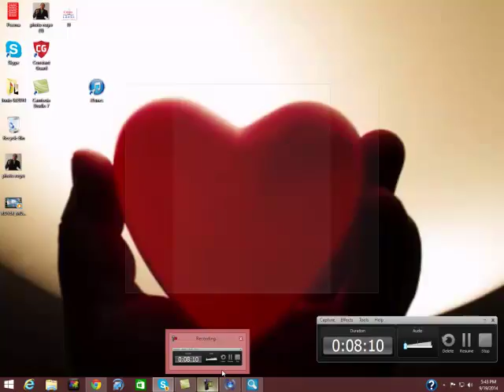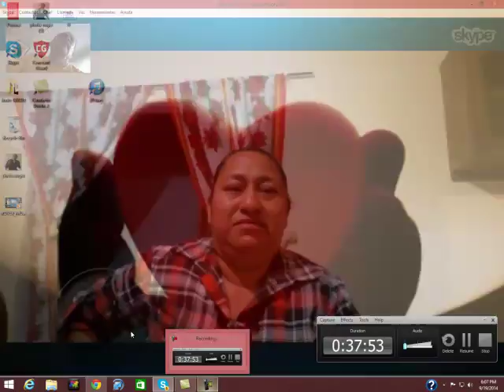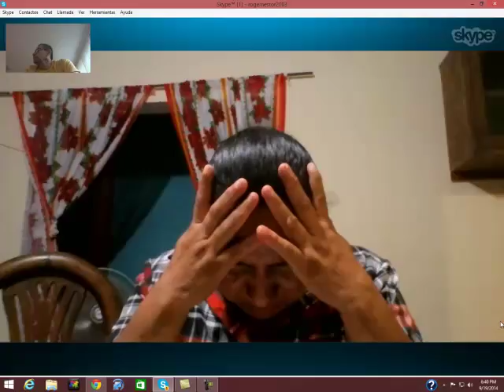Cancunlibera091914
SKYPE: ROGERNESTOR2003

JESUCRISTO VINO A LIBERTAR A LOS CAUTIVOS:
19 A predicar el año agradable del Señor